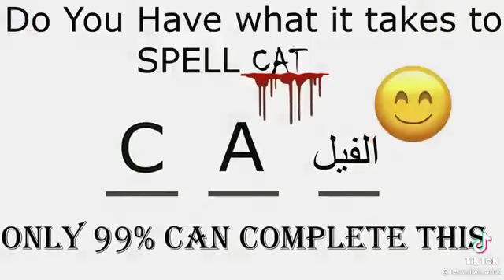Do you have what it takes to spell CAT?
C A T